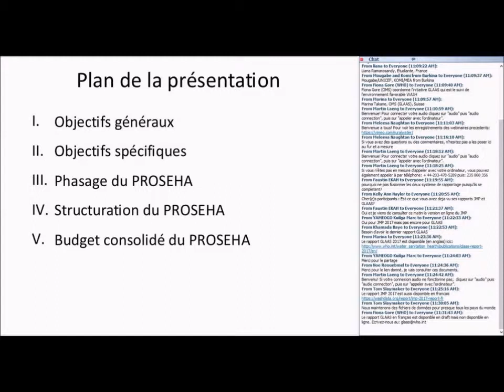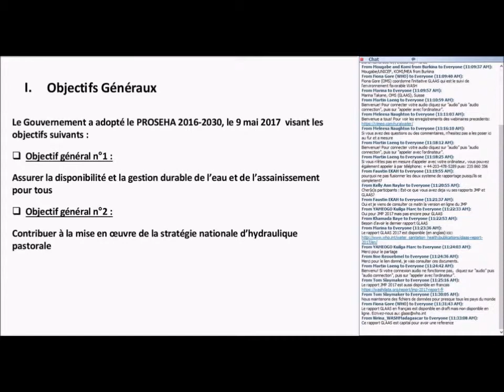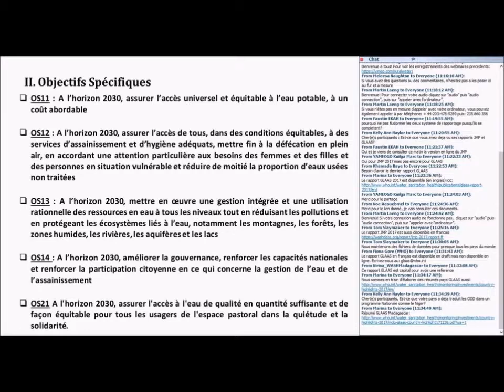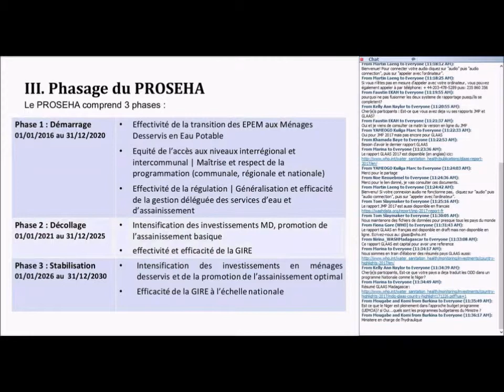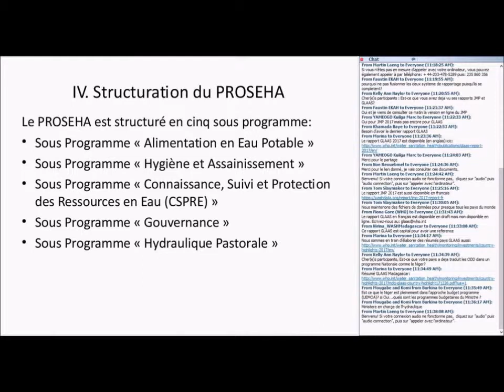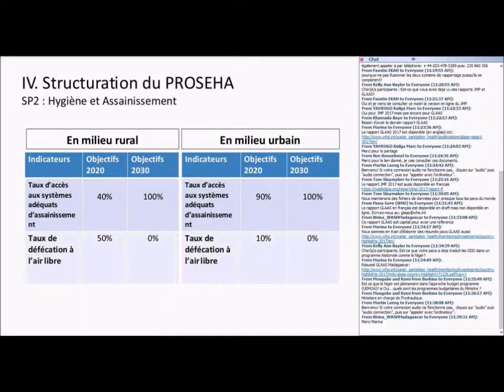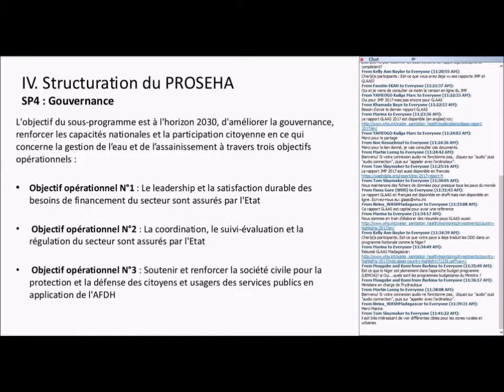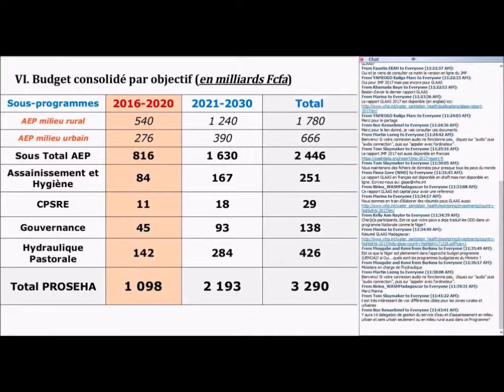ODD Perspective pays: l'expérience du Niger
Khamada Baye (Ministere de l'eau et de l'assainissement due Niger(